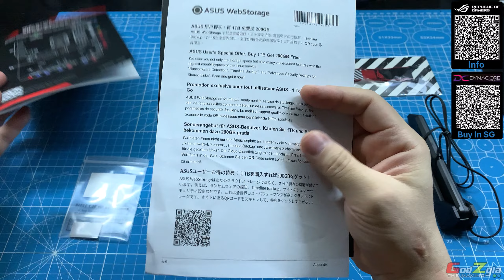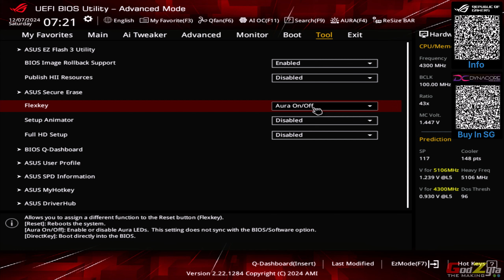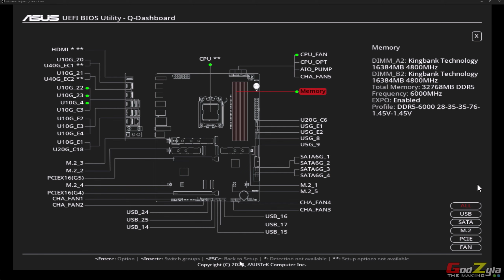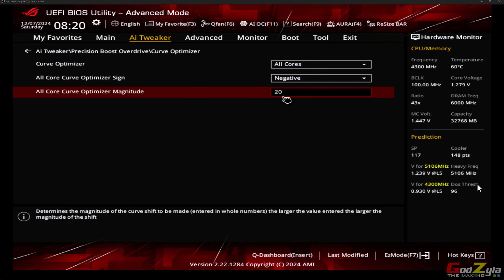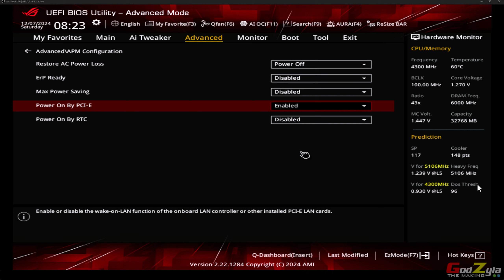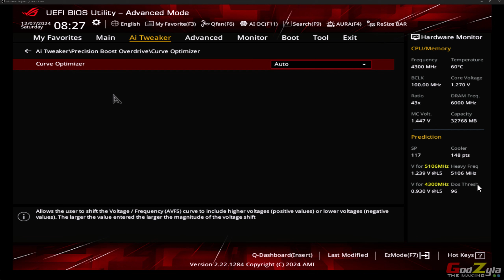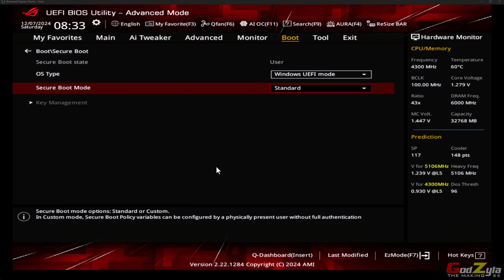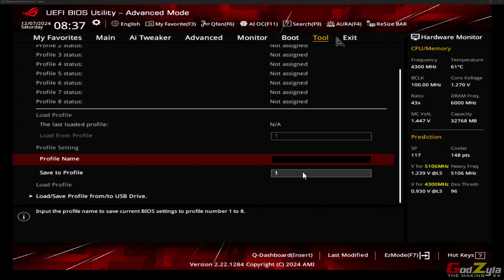Asus ROG Strix X870E-E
I am utterly speechless when it comes to the aesthetic of this motherboard, there are so much detailing. How it fair? lets see. 🤔🤔🤔

My Go To Online Shops In Singapore

Time Stamp
00:00 | Intro
00:23 | Accessories
02:14 | The design and build structure
04:38 | VRM Heatsink and it's cooling
05:04 | M.2 Amour shield and it's cooling
06:20 | X870E chipset heatsink and it's cooling
07:00 | Suggestion to have a backplate
07:45 | The measurements
08:05 | The power phase
08:17 | Supports AM5 processors (7000,8000 and 9000 series)
08:26 | Dimm slots and capability
09:01 | PCI-E Slots, M.2 Slots and the limitation
11:02 | M.2 amour shield removal and thermal pads
13:13 | M.2 mounting mechanism
14:14 | GPU locking mechanism
14:57 | The connection sockets
24:26 | Rear I/O
28:02 | Motherboard ARGB area
29:17 | Flexkey configuration and it's function
31:12 | UEFI - EZ Mode
37:36 | UEFI - Advanced Mode
58:33 | Conclusion and end